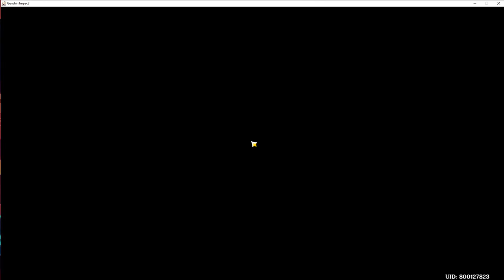Farming Archaic Petra for Zhongli and Albedo with college pals